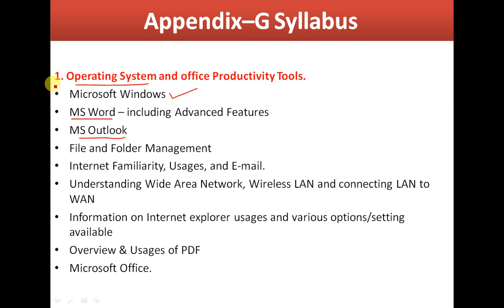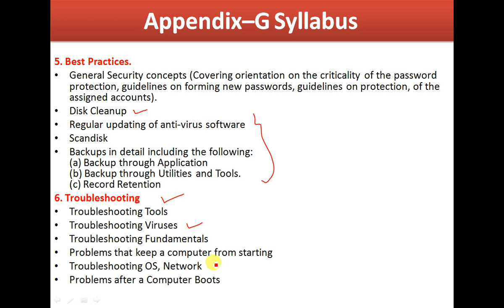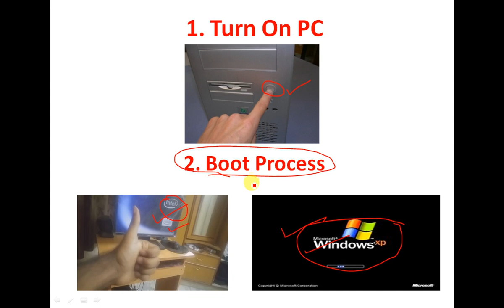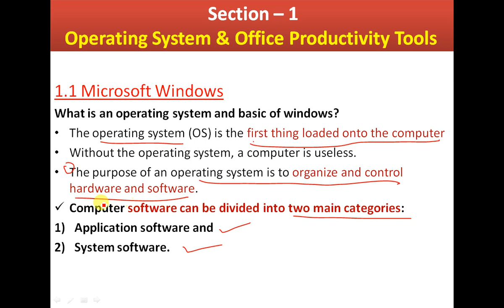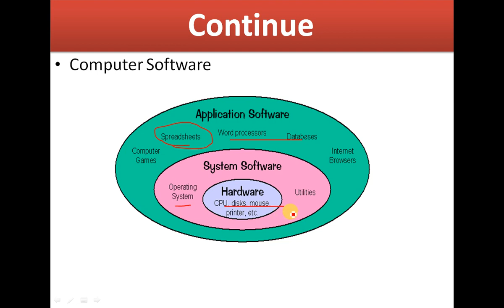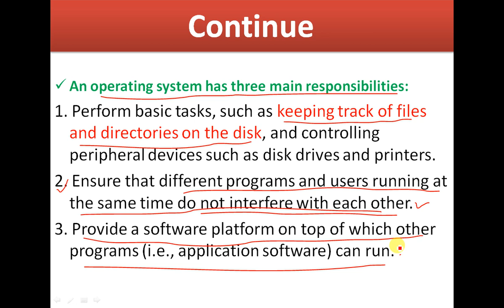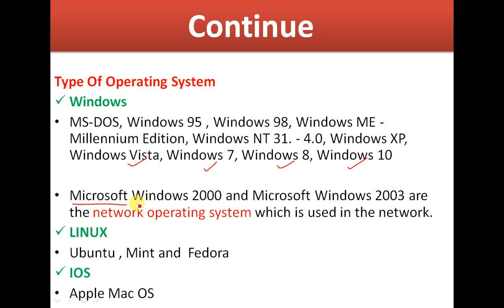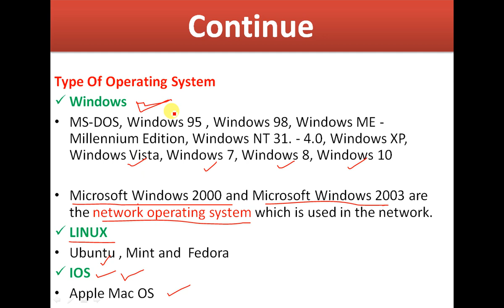L1- Computer Theory for gujarat government exam - bin sachivalay, gsssb, CCC, Appendix G in gujarati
Computer Theory(Appendix G) for bin sachivalay, gpsc, gsssb, talati, clerk and course like CCC
computer appendix g in gujarati